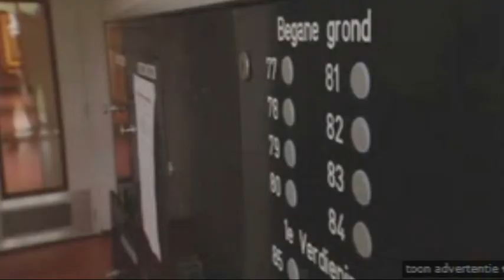Camelot Student Housing - Studentenhuisvesting - HartvanNederland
Een kijkje in het gloednieuwe studentenwooncomplex B1 in Eindhoven. 107 studentenstudio's in een voormalig kantoorgebouw.